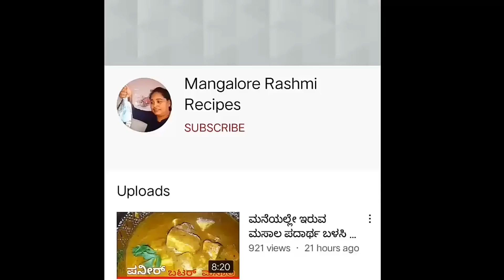ಎಷ್ಟೇ ತೆಳ್ಳಗಿದ್ದರೂ ದಪ್ಪ ಆಗ್ತೀರಿ 100%,ಮಾಂಸಖಂಡಗಳು ನ್ಯಾಚುಲರಾಗಿ ಬೆಳೆಯುತ್ತೆ ||Weight Gain Tips#inkannada